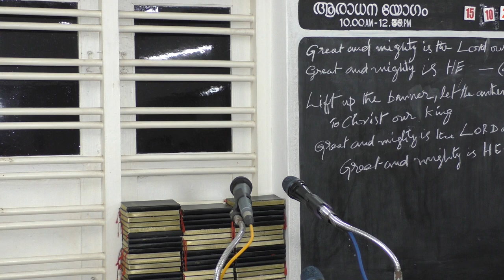जीवन का वचन 008 (Word of Life 008)